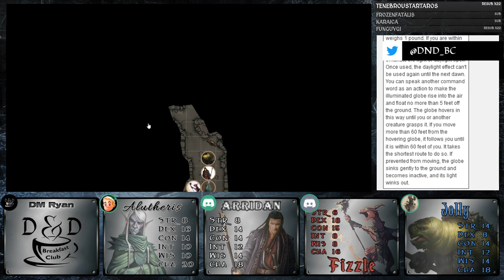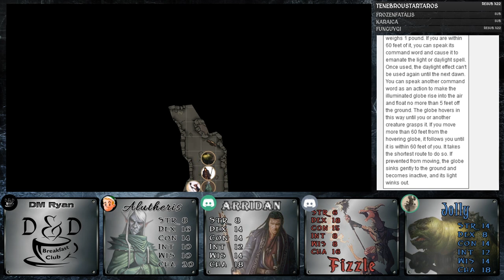1 Shot Adventures: The Source of Power - D&D Breakfast Club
During the interim between campaigns, I am running different one-shots for our group. The players have decided they would like to play a series of one-shots where they are all the same class. Today, they have picked sorcerer as that class to be.

This is our first foray into Roll20 and playing online at all, so we are still figuring things out as we go. I am still learning how to use the software while we wait out this quarantine. We would much rather play live, but we would not like to miss a session hanging out with each other and our wonderful community!